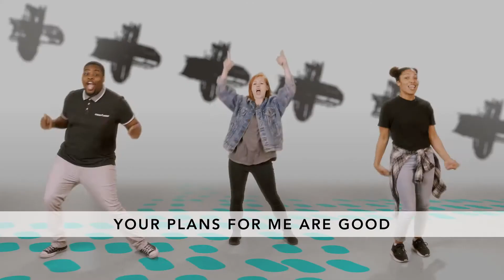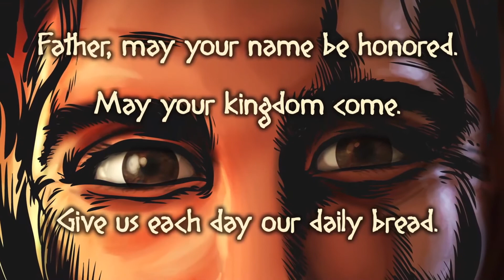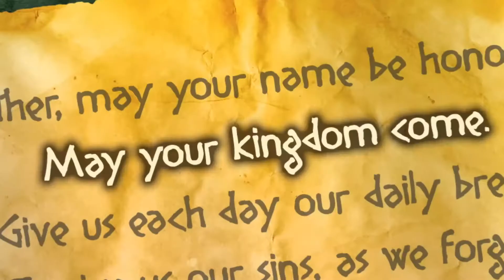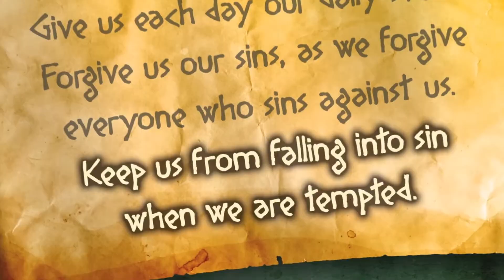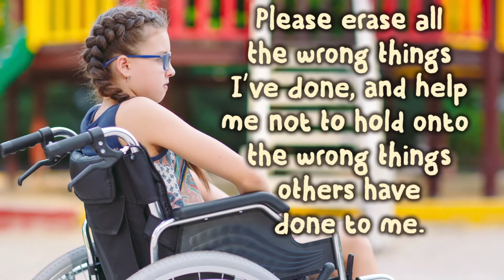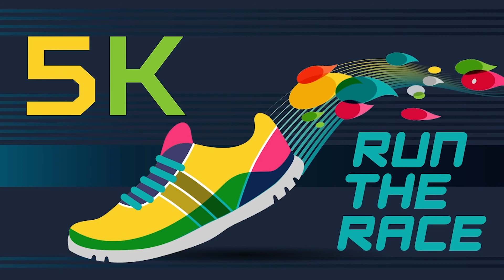Sunday School | May 2021 Week 3 | Model Prayer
This we we learn how to practice praying to God!